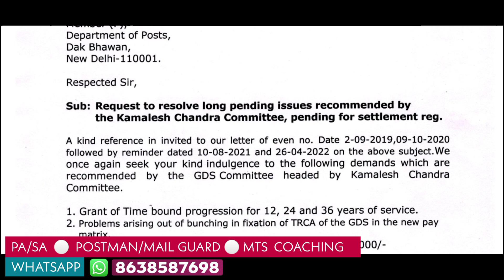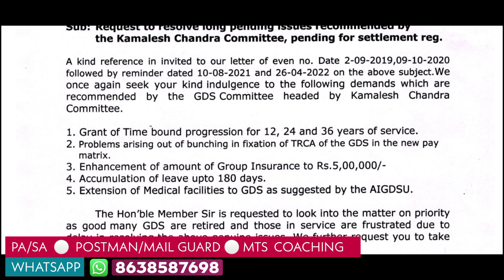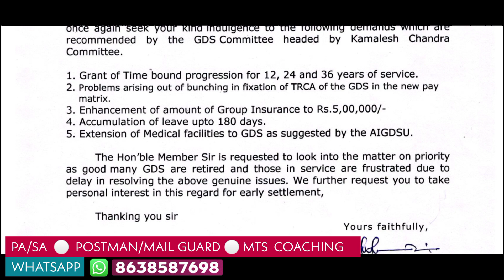kya Hua Inka? GDS Medical Facility? 12/24/35 ? Insurance? Leaves?